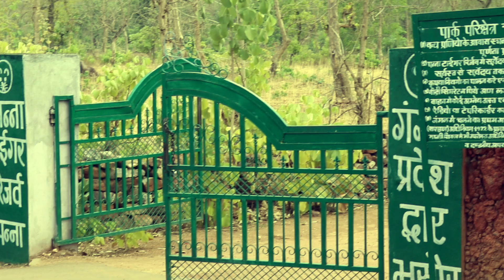How FRA is misused against Adivasis || Forest Rights Act | Rohit Upadhyay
Forest rights act was supposed to insure and protect the rights of Adivasis over their land and forest but now the very same act is being used against them to alienate them from their own land. ground report by journalist Rohit Upadhyay.

adivasis, adivasi, adivasi rights, adivas evicted, rohit upadhyay, on the ground with rohit upadhyay, rohit on the ground, on the ground with rohit